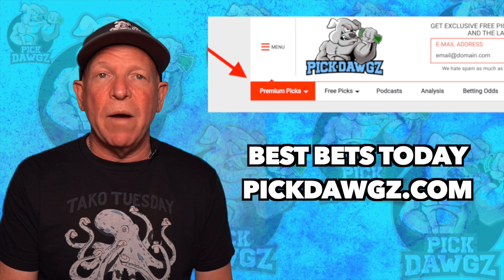MLB Pick Today Detroit Tigers vs Oakland A's 8/31/21 MLB Betting Pick and Prediction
The Oakland Athletics face off with the Detroit Tigers in Tuesday's MLB Baseball action. Get Mitch's Expert Pick and Prediction for this game.